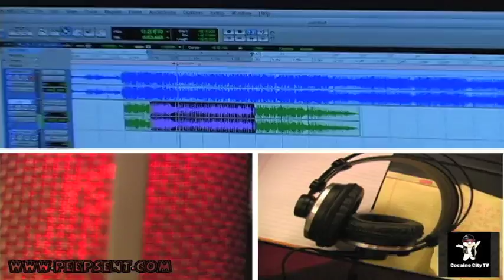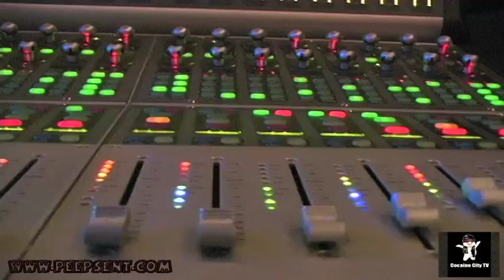Waka Flocka Ft. French Montana, YG Hootie, Joe Moses & Suge Gotti) - TTG [In Studio Performance]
Waka Flocka (Feat. French Montana, YG Hooti, Joe Moses & Baby Bomb) - TTG [In Studio Performance]/Waka Flocka Ft. French Montana-Hard in The Paint (Remix//Gucci live/waka flockaveli/waka flocka t.t.g./Waka Flock T.T.G./ Waka Flocka TTG